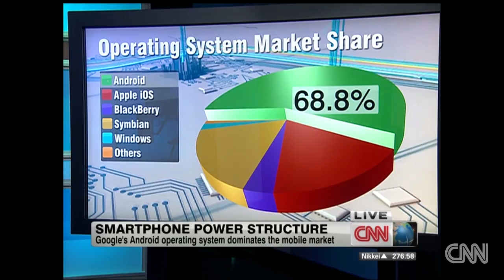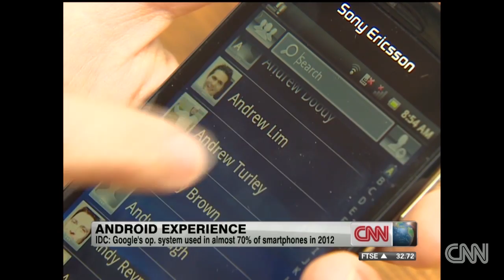Google's Android User Experience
Google's Matias Duarte discusses Android's user experience with CNNi's Kristi Lu Stout at the Mobile World Congress event.